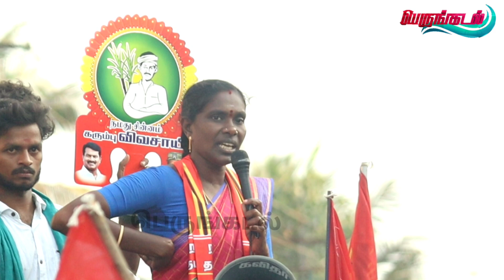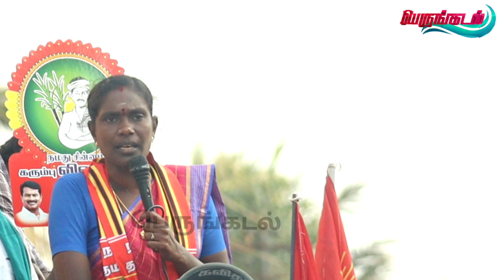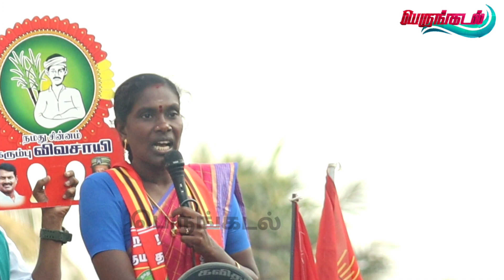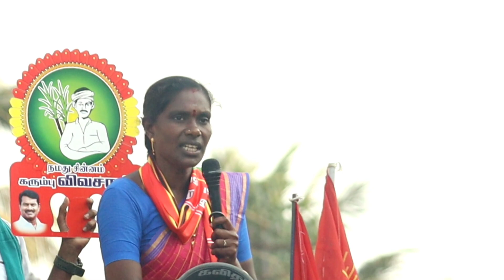திராவிட கட்சிகளை கதற விட்ட காளியம்மாள்